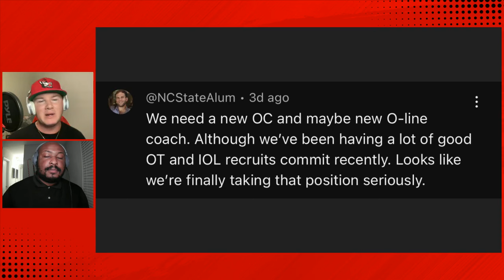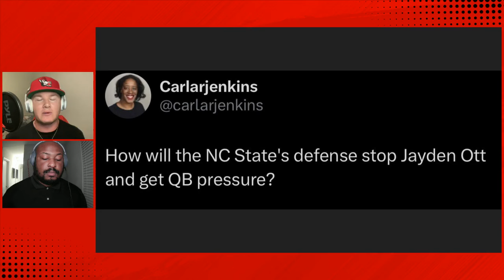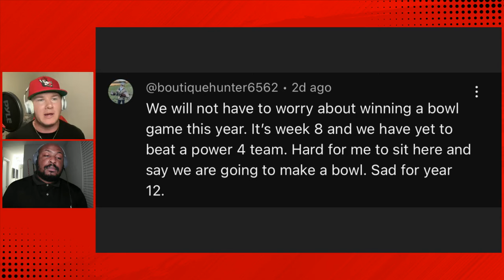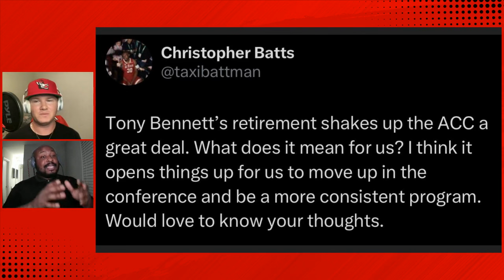NC State Football vs Cal Golden Bears - Who's Hungrier for an ACC Win? | NC State Podcast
NC State Football heads West to take on the Cal Golden Bears on Saturday, both teams vying for their first ACC Win of the season. Who's it gonna be? For unexplained reasons, we think it's going to be the Pack.

For your next listen, check out the Locked On College Football podcast!
From NIL deals to never ending conference realignment rumors, Spencer McLaughlin gets you ready for an exciting season on the gridiron! Click HERE to listen now. Part of the Locked On Podcast Network. Your Team. Every Day.

HIMS
Hims is changing men's healthcare by providing access to affordable sexual health treatments, all from the comfort of your home. Start your free online visit today at Hims.com/LOCKEDON for your personalized ED treatment options.